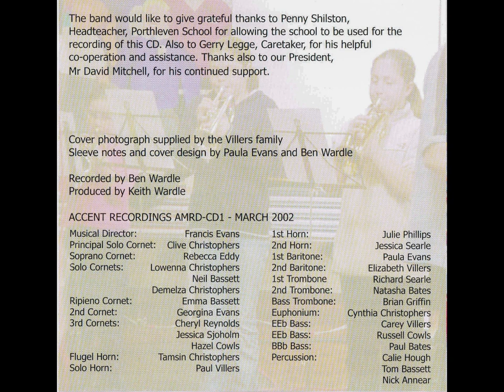Porthleven Town Band - A New Era (CD, 2002)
A New Era PORTHLEVEN TOWN BAND
Conducted by Francis Evans

Track listing:
1. Castell Coch (T. J. Powell, Wright & Round)
2. Reflections In Time (Francis E. Evans, Accent Music)
3. Hot Toddy Hedlar/Flanagan (arr. Jack Pebardy, London Orchestrations)
4. Words The Bee Gees (arr. Leigh Baker, Prima Arts)
5. Cruella De Vii Mel Leven (arr. John Moss/Darrol Barry, Studio Music Company)
6. Manhattan Skyline (David Shire arr. Alan Catherall, Wright & Round)
7. You Needed Me (Randy Goodrum arr. Gerrard Van Der Velde, Chappell & Co)
8. Rock Around The Clock (Max C. Freeman arr. Alan Fernie, Obrasso Verlag)
9. Yesterday Once More (Bettis and Carpenter arr. Alan Fernie, Obrasso Verlag)
10. Joshua Fight The Battle Of Jericho (Arr. Alan Fernie, Obrasso Verlag)
11. Angels (Williams and Chambers, arr. Steve Sykes, IMP)
12. Singin' In The Rain (Nacio Herb Brown arr. Alan Fernie, Obrasso Verlag)
13. Hail To The Homeland (Kenneth Pelmear, Accent Music)
14. Take That Look Off Your Face (Lloyd Webber arr. Denzil Stephens, Obrasso Verlag)
15. Trelawny Dance (Arr. Francis E. Evans, Accent Music)

ACCENT RECORDINGS, Camborne, Cornwall